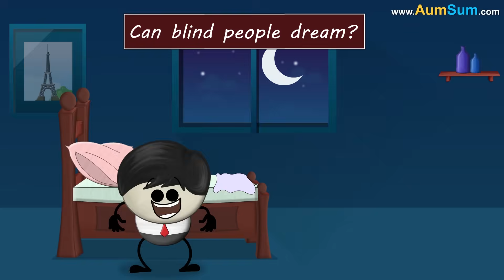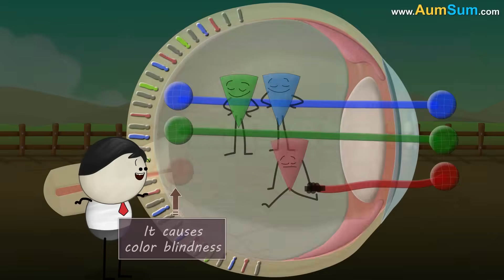Can Blind people Dream? + more videos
Dreams are a collection of images, events or sensations which we see or feel in our daily lives.

Now, whether a blind person can see in his dreams or not, depends on when he lost his vision. If he lost his vision in the later stage of his life, then his brain would use visual information stored in his memories to create dreams. But the same wouldn’t happen if an individual is blind since birth. This is because his brain has never received any visual information. So instead, his dreams would get their content from memories of sound, smell, touch, etc., which he perceives in his everyday life.

However, another science experiment showed results contrary to this. In that experiment, people who were blind since birth were able to draw their dreams, thus proving that they not only sense or feel, but also see in their dreams.